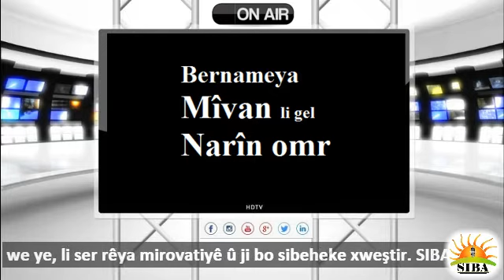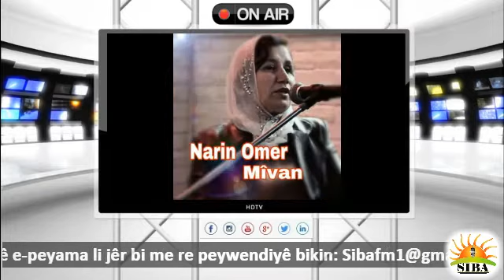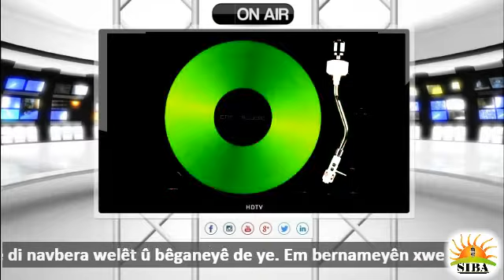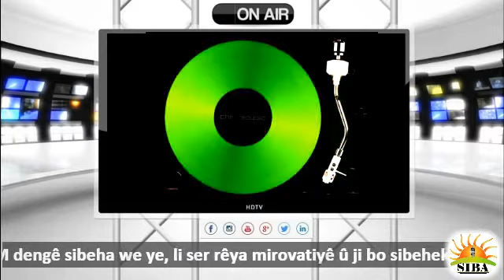محمود بايزيدي Mehmûdê Bayezîdî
Bernameya Mîvan ji Radio Siba FM
Mijar:  محمود بايزيدي Mehmûdê Bayezîdî
Amedekirin û pêşkêşkirin: Narîn omer
Serperiştê giştî:Şerwan Talas

راديو سبا اف ام
SIBA FM